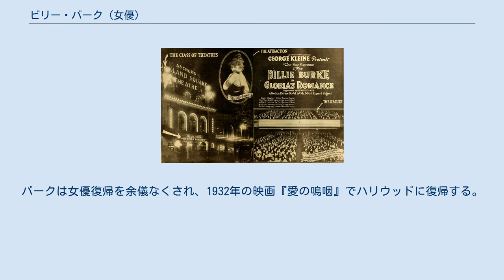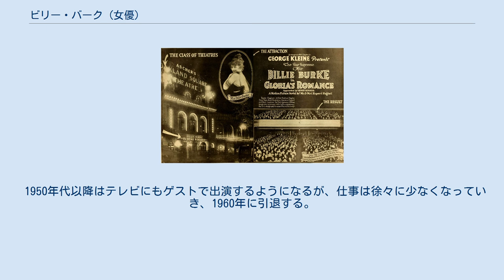ビリー・バーク (女優)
ビリー・バーク（Billie Burke, 1884年8月7日 - 1970年5月14日）は、ワシントンD.C.出身のアメリカ合衆国の女優。
ジュディ・ガーランド主演のミュージカル映画『オズの魔法使』（1939年）のグリンダ（北の良い魔女）役で知られる。
また、ブロードウェイの興行王フローレンツ・ジーグフェルドの妻としても知られる。
なお、ジーグフェルドの半生を描いた映画『巨星ジーグフェルド』（1936年）ではマーナ・ロイがバークを演じている。
 ハリウッド・ウォーク・オブ・フェームに映画分野で星を持っている。
 1884年にサーカスの道化師だった父親の下に生まれ、サーカス団の巡業に伴い、米国内やヨーロッパを旅してまわる生活を送る。
その後、家族でロンドンに落ち着き、18歳の時に舞台デビュー。
 22歳の時にニューヨークに渡り、ブロードウェイデビュー。
 1916年の映画『Peggy』の主演でハリウッドデビューし、映画女優としても成功するが、1921年の映画『The Education of Elizabeth』で女優を引退する。
夫フローレンツ・ジーグフェルドが株への投資で莫大な利益を上げ、働く必要がなくなったからと言われている。
 しかし、1929年のウォール街大暴落およびそれに伴う世界恐慌で夫が破産。
バークは女優復帰を余儀なくされ、1932年の映画『愛の嗚咽』でハリウッドに復帰する。
同作は彼女にとって初のトーキーであり、その撮影中に夫を亡くしている。
 女優復帰後は映画のみならず、ラジオのパーソナリティを務めるなど精力的に活動する。
 1938年の映画『Merrily We Live』で第11回アカデミー賞の助演女優賞にノミネートされる。
 1950年代以降はテレビにもゲストで出演するようになるが、仕事は徐々に少なくなっていき、1960年に引退する。
 1970年に老衰で死去。
 Gloria's Romance (1916)